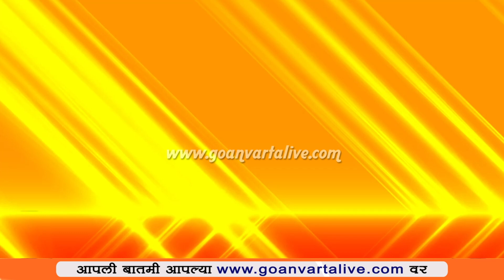TOP 25 HEADLINES